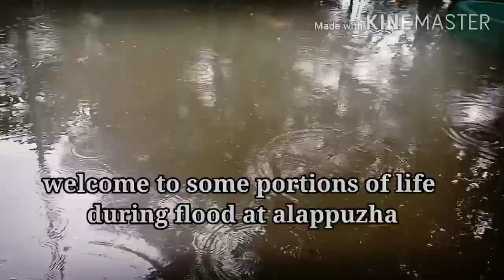August 11, 2020|| flood 2020|| flood affecting the villages of alappuzha|| days during flood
it's some life moments during flood and rainy days at alappuzha( കുട്ടനാട്)